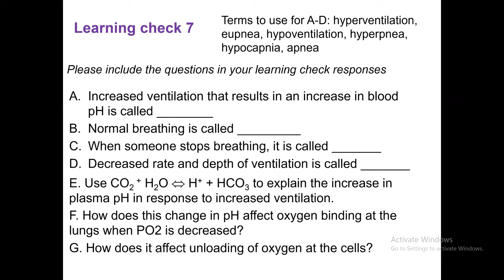9 learning check 7